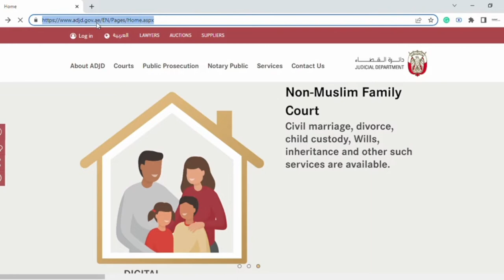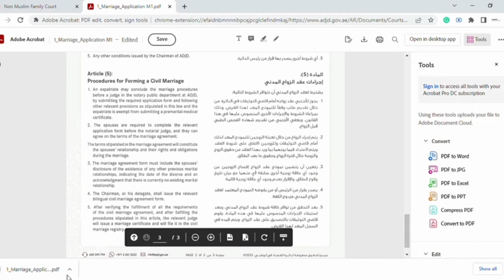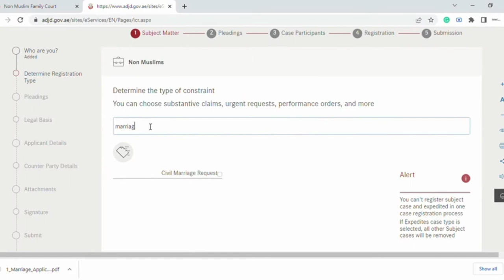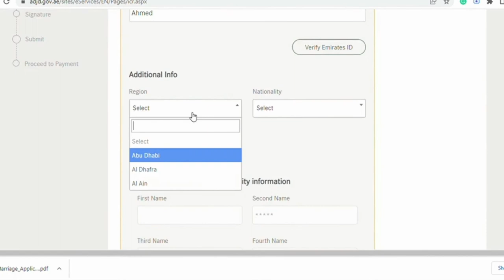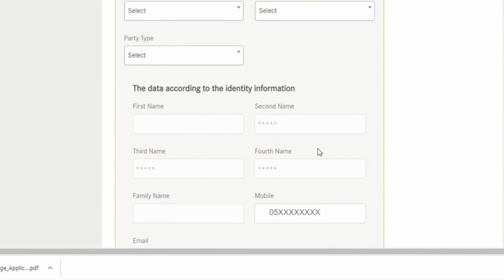How to get married at Abu Dhabi Judicial Court (Non-Muslim Civil Wedding) *read description box*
Step-by-step guide on how to get married at Abu Dhabi Judicial Court  - Non Muslim Family Court.
1. Gather the requirements. Emirates ID is no longer required for residents.
2. Complete the marriage application form.
3. Register and submit your case registration/marriage application on ADJC website
4. ADJC will contact you by phone or email to schedule and confirm your wedding date.

P.S:
-The court made online registration easier. The webpage format has been changed, not the same as the video. However, the requirements remain the same.
-For submission of passport copies online - merge the wife & husband's passport copies into one file and upload them online.
-Don't leave any blanks on the Marriage Application form and ADJD online registration form.
-IF YOU ARE A FILIPINO (heads up), ridiculous requirements need to be submitted to the PH embassy (Abu Dhabi) for the registration of report of marriage AFTER MARRIAGE such as CENOMAR? and CIVIL STATUS of your partner if non-Filipino? Google it for more info.
OLD (same format as the video- **do not follow FYI only**)

Ministry of Foreign Affairs Attestation (MOFA) Center - Mussafah branch

P.S Complete all the forms. Don't leave any blanks***

XOXO